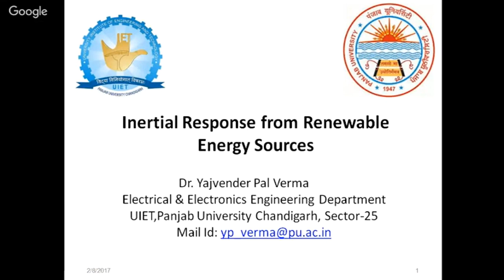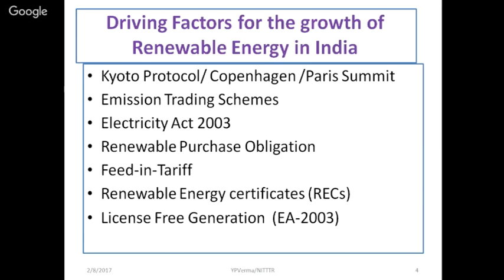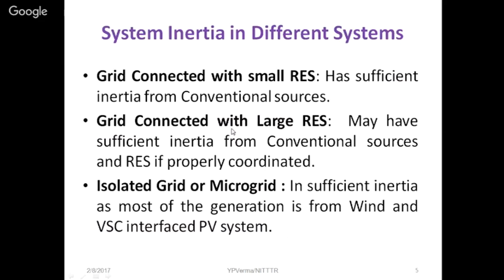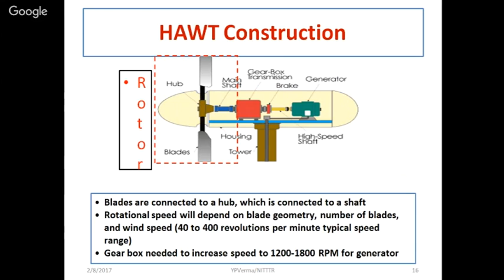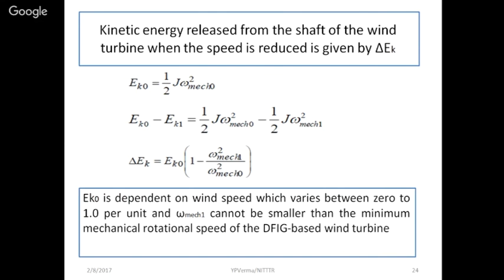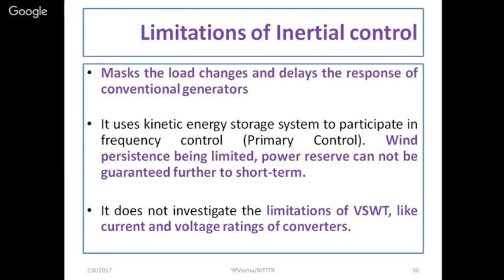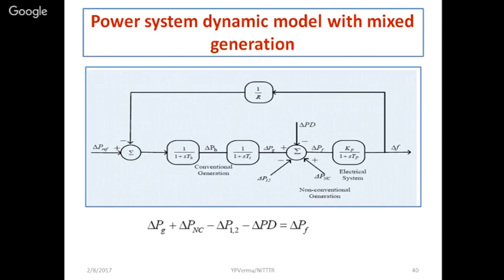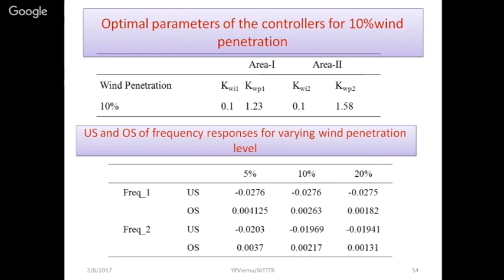Inertial Response from Renewable energy Sources by Dr Yajvender Pal Verma